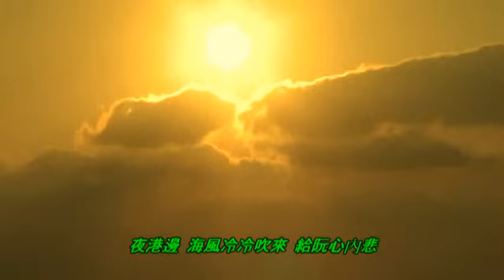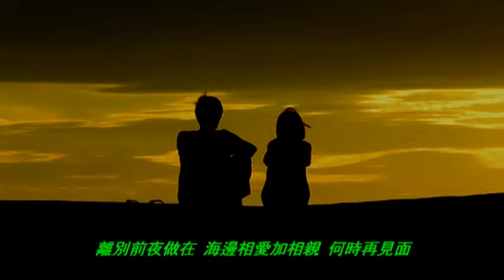林英美 夜港邊 (博多夜船)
夜港邊

夜港邊 海風冷冷吹來 給阮心內悲
出航離開數年 郎君一去無回歸 何時再相見

夜海面 波浪聲音陣陣 叫醒阮悲情
離別前夜坐在 海邊相愛加相親 何時再見面

夜港邊 今夜欲出航船 引阮目屎滴
彼日彼暝也是 這款加伊來別離 一去過數年